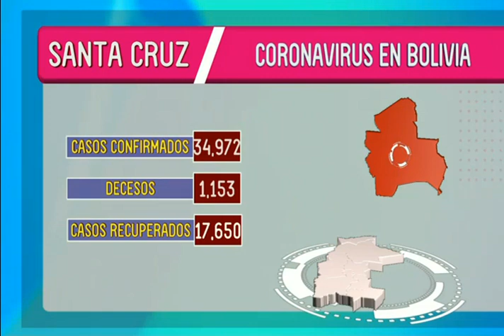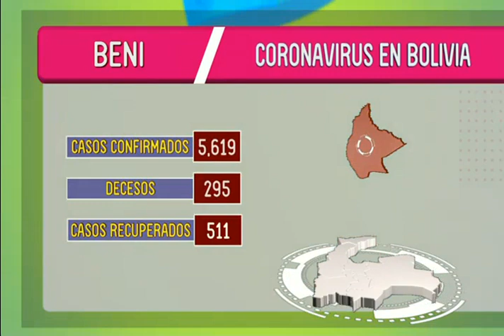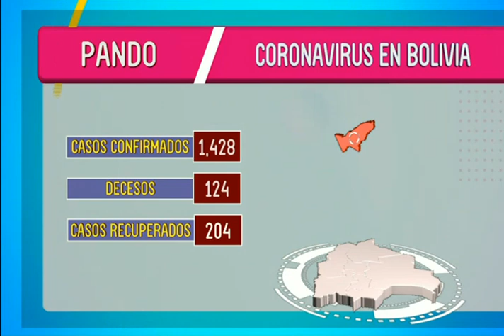Estas son las cifras de COVID-19 en Bolivia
En un completo informe de ''Al Día'' le mostramos las cifras que ha dejado el coronavirus en Bolivia a la fecha. Detallamos las cifras por departamento.